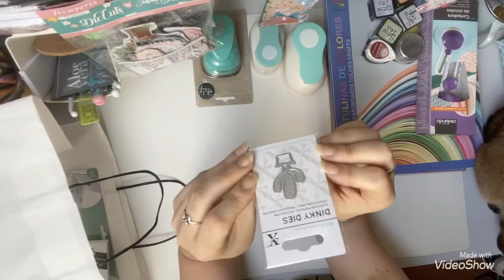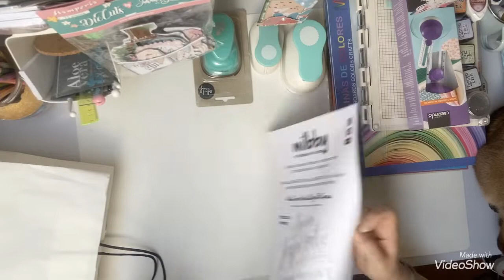Haul de compras Scrap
Como no todo va a ser coronavirus. aquí os traigo mis últimas compritas 😃